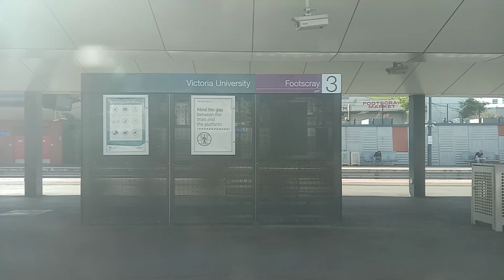TFVV Vlog 14: Footscray to Southern Cross train V/line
This is included with North Melbourne Flyover.